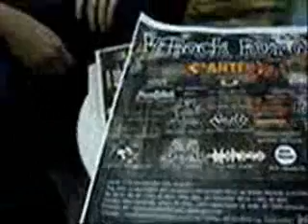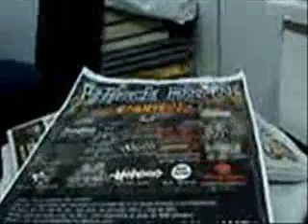5º Rock Rural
Dias 30 e 31 de agosto, no CTG Os Praianos, em Forquilhinhas, São José. Carlinhos do Plataforma Bar, é o promotor do evento. Dougas Walker, estudante de publicidade e propaganda, fez a produção dos flyers e contato com as bandas. Informações e 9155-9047 e 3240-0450. Gravação Jornal São José em Foco. Data: 16/08/2008. São José, Santa Catarina, Brasil.